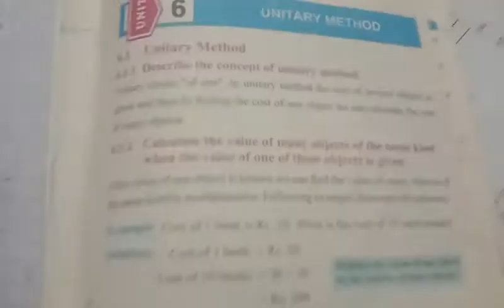Fifth, Maths, Lecture#29, Unit#6, Exercise6 1